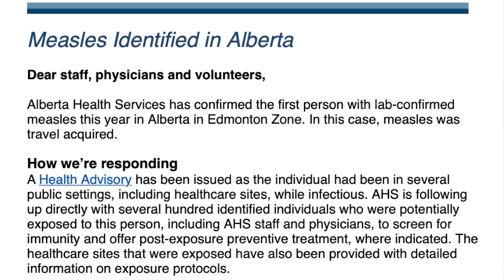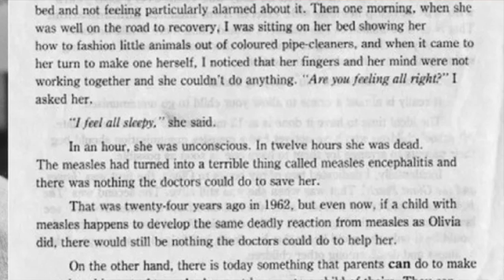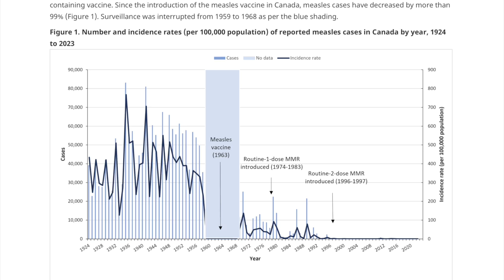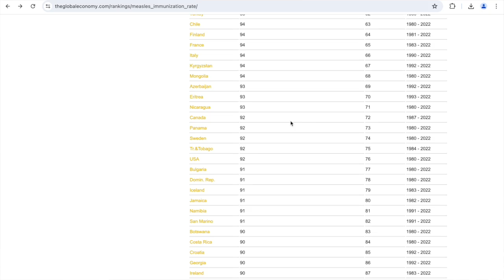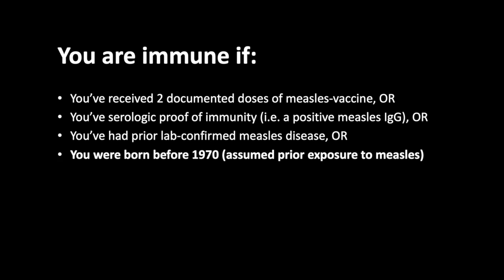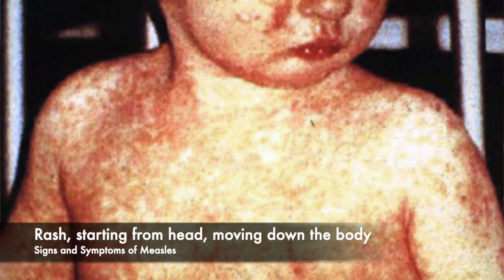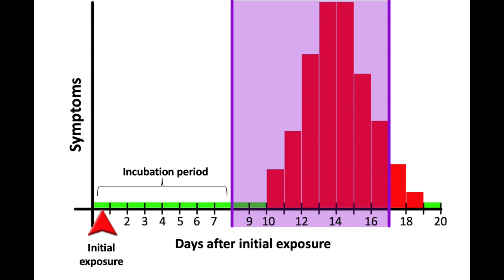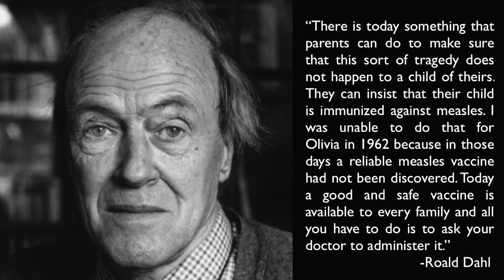The TRUTH about Measles Outbreaks: How Roald Dahl’s daughter died of measles, and how to prevent it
It boggles my mind that I even have to make this video in 2024, when the world already has the tools to eradicate measles from the face of the Earth. But developed countries have gotten too complacent!

It should not be used as a substitute for a health care professional in diagnosing and treating medical conditions. Reliance on the information in this video for medical purposes is solely at your own risk. If you need medical care, please consult your family doctor.

I have no conflicts of interest. I have no financial interests in any company making or developing treatments for Measles, including vaccines or antivirals. I made this video on my own time and with my own money and equipment, with no incentives or sponsorship.